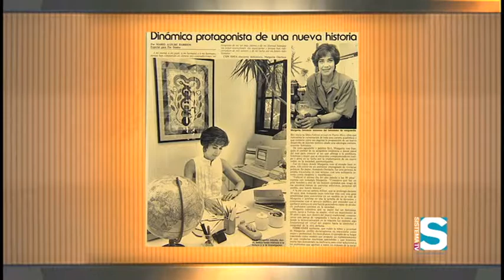Como Coco: Ex senadora Margarita Ostolaza y ex boxeador de 90 años Víctor Rodríguez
Conoce la historia del ex boxeador de 90 años Víctor Rodríguez. El además medallista en halterofilia de los Centroamericanos del 1950 continúa levantando pesas. En esta entrevista podrás conocer más sobre su historia y algunos consejos para todos aquellos que quieran estar como coco.

Por otro lado, Alexandra y Papo conversa con al ex senadora y profesora Margarita Ostolaza conversa sobre su carrera política y su gesta en la defensa de los derechos de la mujer.